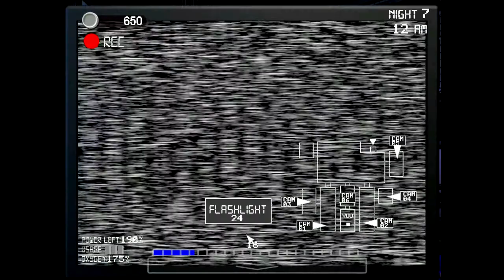FNAF Ultimate Edition 2 All Jumpscares (My Edition)